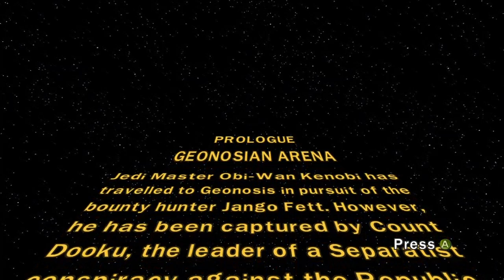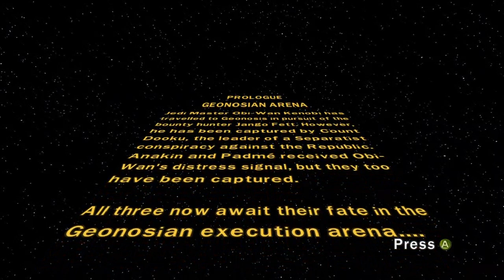lego star wars the clone wars game: the prologe ep 1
music made by kevin kiner, john williams and the london symphony orchestra